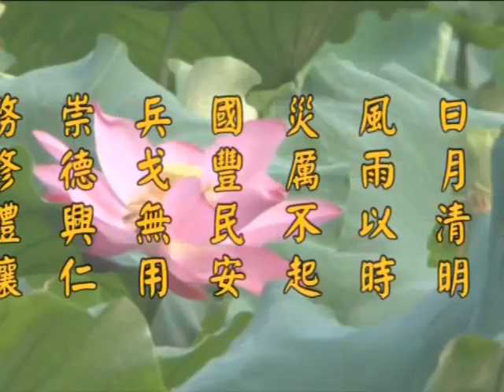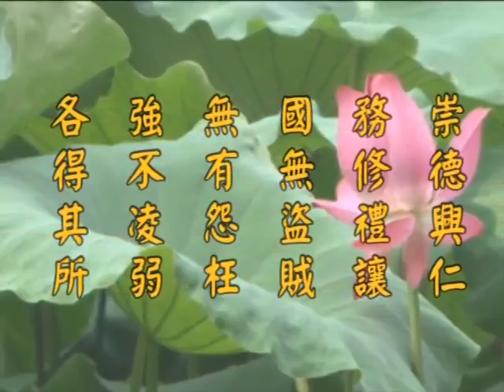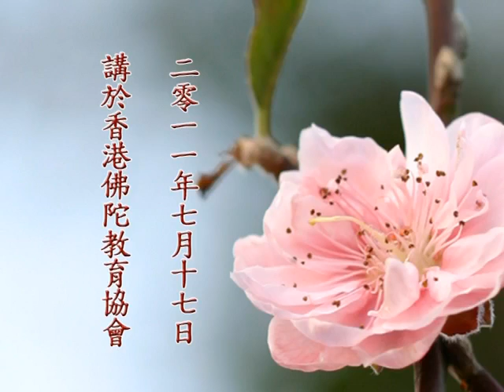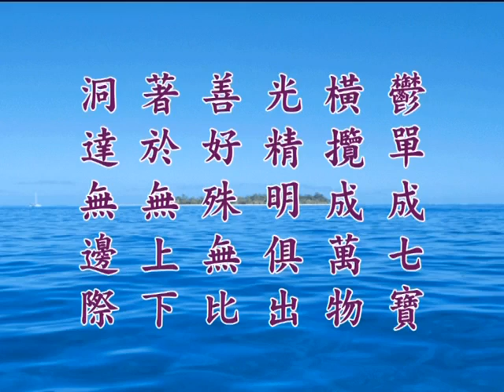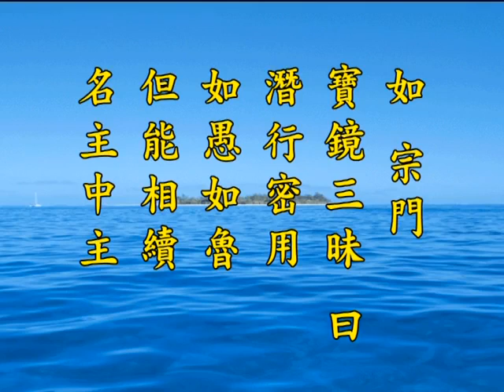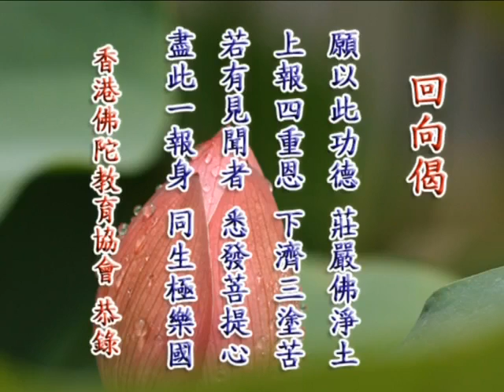《淨土大經解演義》第４９９集(未上字幕) 淨空法師2010第11次宣講無量壽經